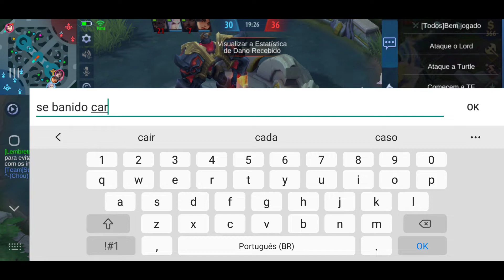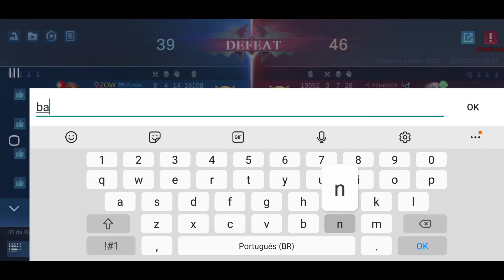FIM DO MBL HACKERS EM RANKED | MOBILE LEGENDS BANG BANG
| Apσcяყpнค

Servidor: 1046

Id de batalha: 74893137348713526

DOWNLOAD DO PERFIL DO NOOB HACK